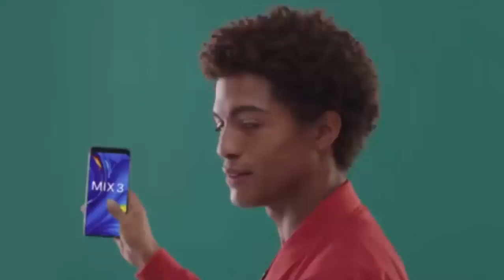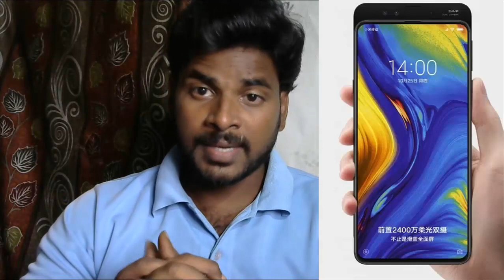Mi Mix3 first 5G Smartphone || இந்த போன்ல இவ்வளவு விஷயம் இருக்கா???